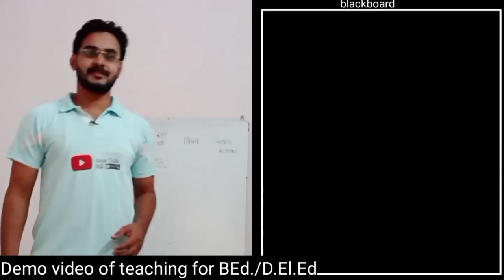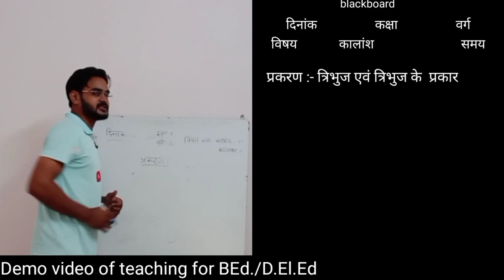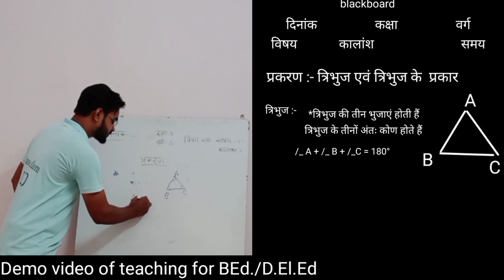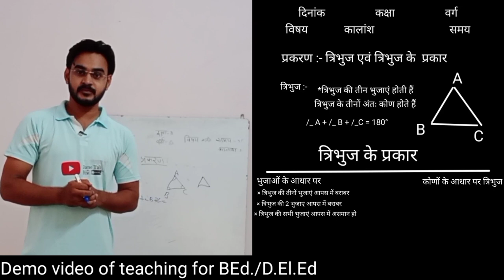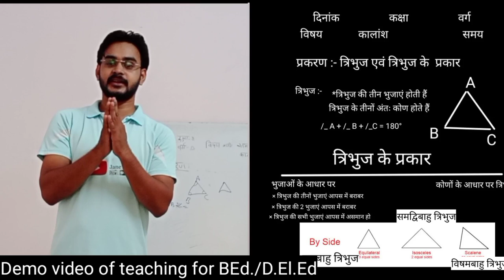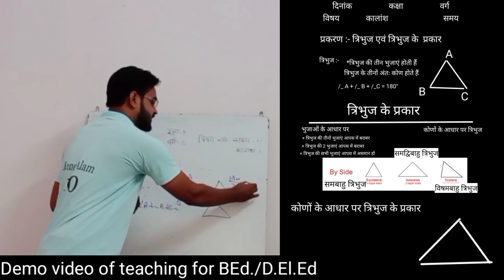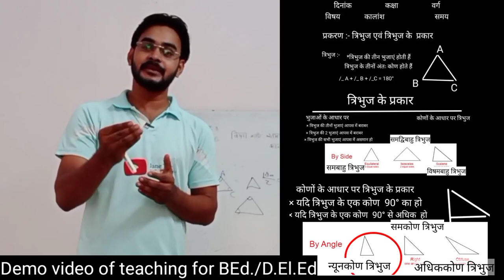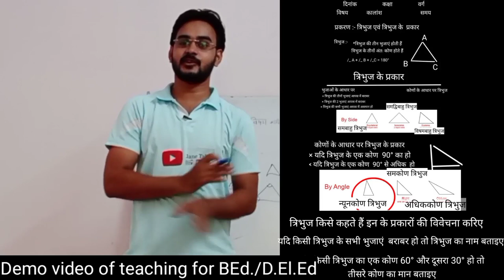Demo teaching for BE.d/D.El.Ed ll b.Ed / d.el.ed practical परीक्षा में कैसे teaching करें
link result